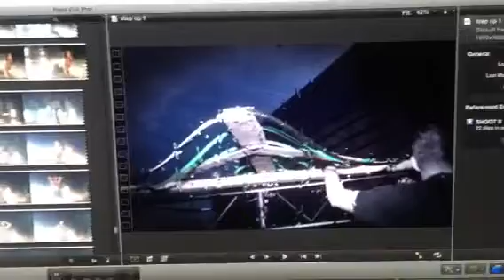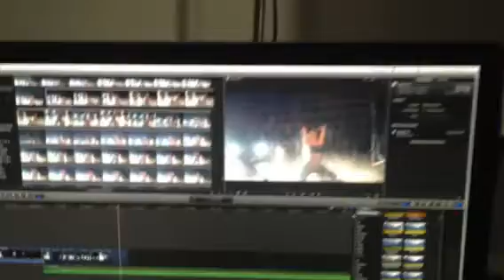ICG goes Step Up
This is a teaser of the teaser video being made, keep an eye out for the proppa video droping soon